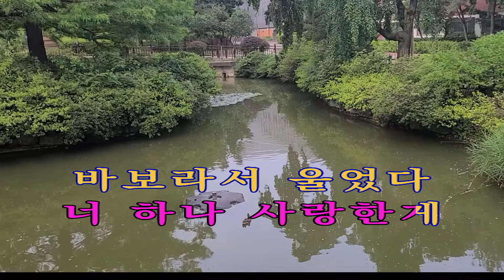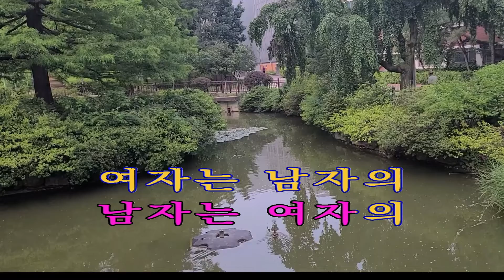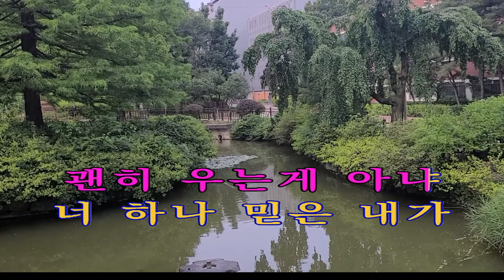무효 이 명 진 iSMB 미쳤다!!이명진 756 회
*무효  가수 겸 작곡가 신 운 님의 노래 입니다